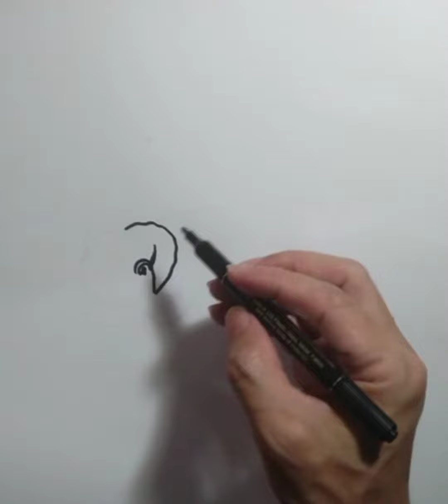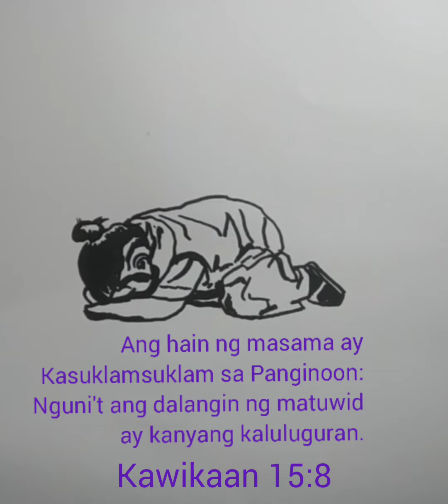Kawikaan 15:8 Drawing Pen